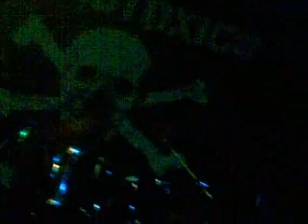Social Chaos em apresentação no CICAS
SOCIAL CHAOS em apresentação no Festival Sinfonia de Cães Extreme no CICAS.

registro por Pedro Pracchia